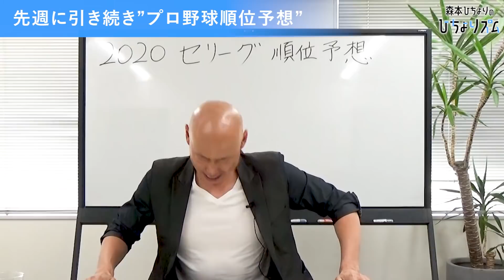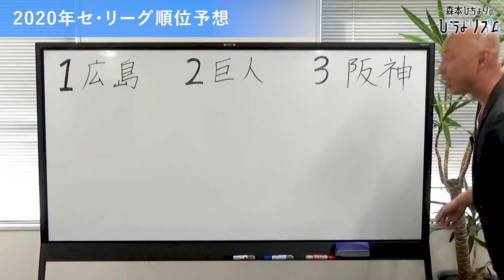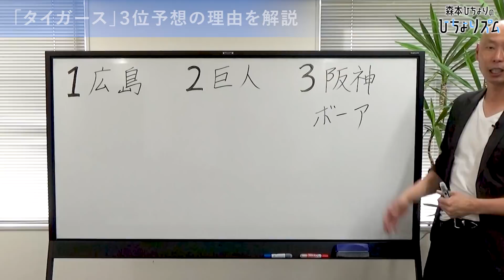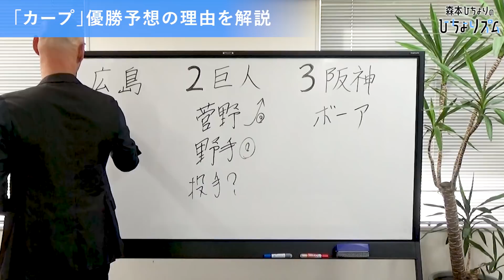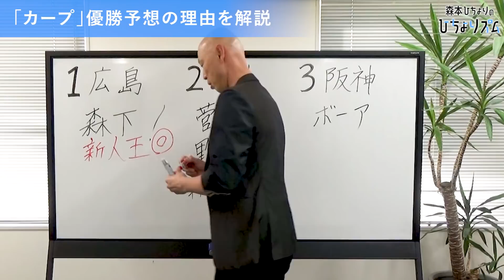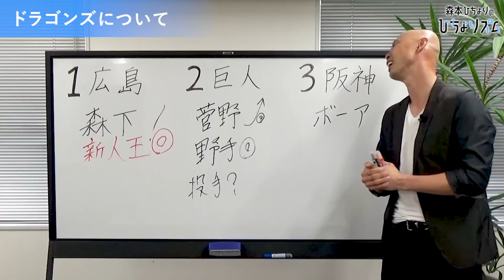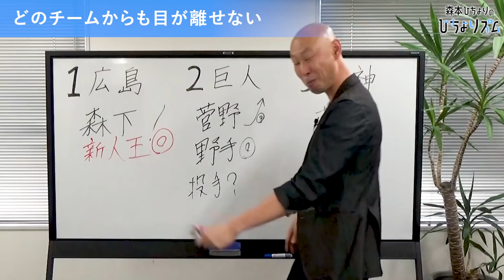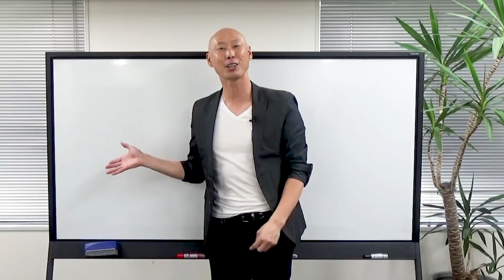【セ・リーグ順位予想】2020年シーズンはどうなる！？森本稀哲のマイペース解説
＼　新刊　／
『メンタル体操　1日5分で心も体も強くなる「すごい運動」』（KADOKAWA）
全国書店、Amazonにて発売中！

プロ野球セ・リーグ2020年シーズンの順位を森本稀哲が大予想！
前回パ・リーグ順位予想に続き
マジック片手に森本稀哲が本気の予想を披露します。

前編：【森本稀哲ガチ予想】2020パ・リーグ順位予想！※ひちょりズム特別ルールで執り行います